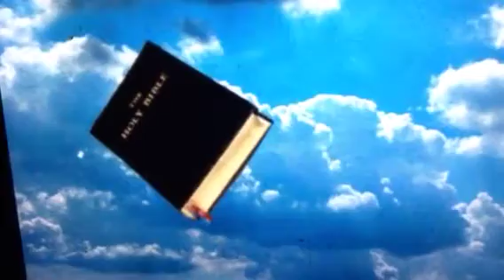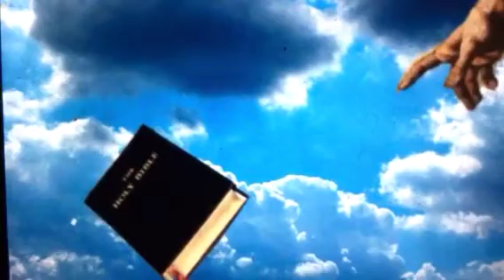Jehovah witnesses reaching out for real life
What is the real life ? Follow the watchtower or the Bible. Which one is the truth, choice is up to you. Which one is your master watchtower or the Bible.